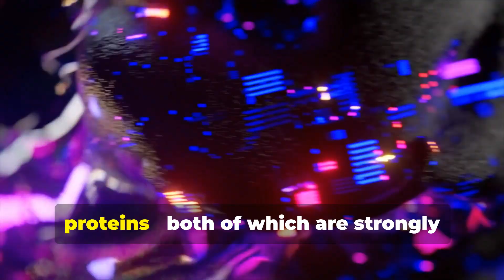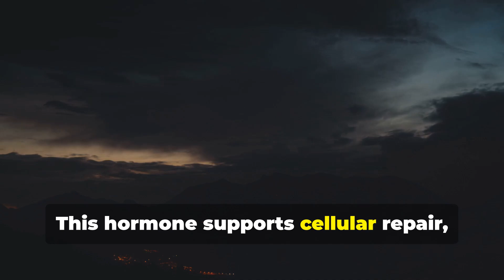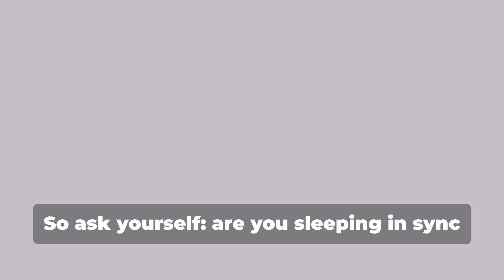Sleep and Longevity - What is the connection?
Discover why sleeping at the right time matters more than just getting enough hours of rest. This video unpacks the science behind your circadian clock, controlled by the suprachiasmatic nucleus (SCN) in the brain, and how night sleep triggers vital processes like glymphatic clearance, growth hormone release, and cortisol reduction.